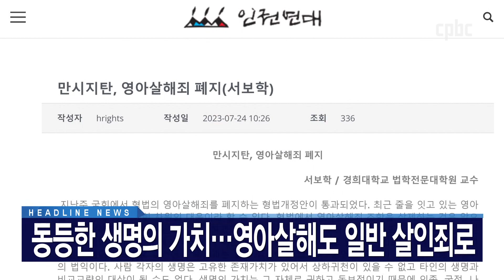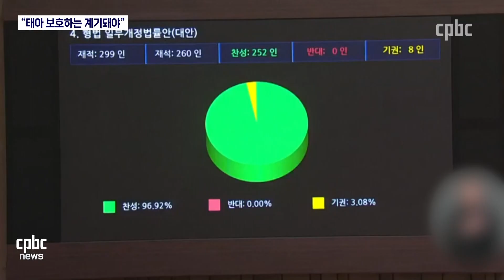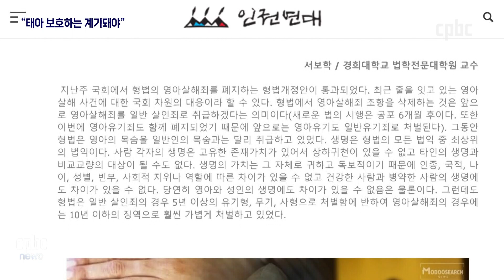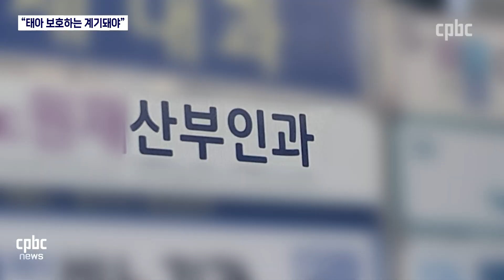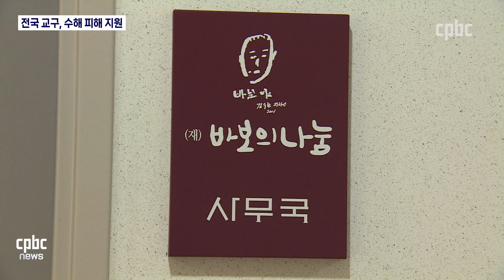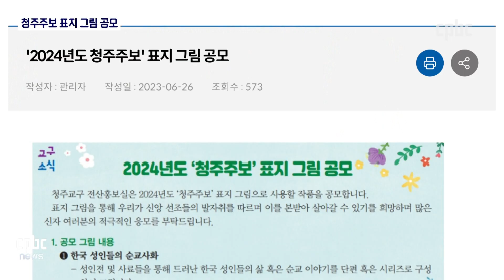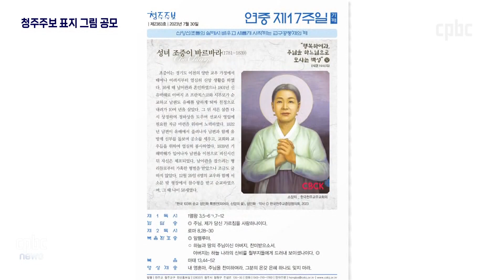전체보기 | 2023년 8월 4일 CPBC NEWS